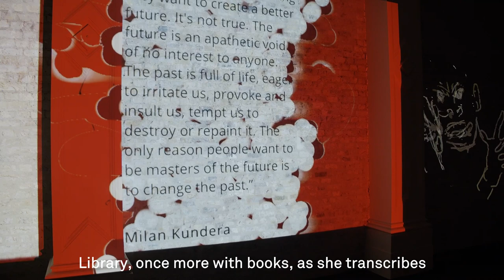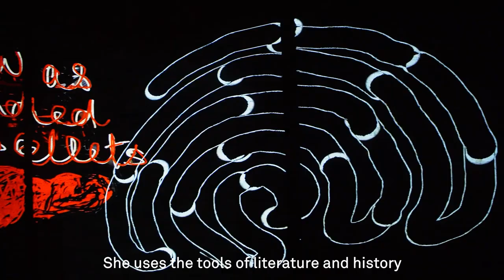Nalini Malani: Can You Hear Me?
Whitechapel Gallery unveils a major new work, Can You Hear Me? by Nalini Malani (b. 1946, Karachi, Undivided India), as part of its prestigious annual programme of artist commissions.

Embodying the role of the artist as social activist, Malani gives voice to the marginalised through visual stories which often take the form of multi-layered, immersive installations, exploring themes of violence, feminism, politics, racial tensions and post-colonial legacies. Widely considered the pioneer of video art in India, Malani has a 50-year multimedia practice that includes film, photography, painting, Wall Drawing/Erasure Performance, theatre, animation and video. Winner of the 2019 Joan Miró Prize, her work has been celebrated in museum surveys and biennales around the world.

Malani uses line, colour and light to create monumental, multi-layered installations. In this new production for London, the violent death of a child in India launches a flow of images and ideas that transcend national trauma to address global issues of social injustice. In Malani’s universe the voiceless share centre stage with mythic characters, intellectuals and poets. Moral outrage combines with a rollicking delight in satire and absurdity.

Can You Hear Me?, the artist’s first UK commission, comprises 88 animations projected on the walls of the Whitechapel Gallery’s historic interior. Made between 2017 and 2020, they feature overlapping hand-drawn images and notes, as well as fragments of quoted text. In this installation Malani once more fills the former central reading room of the Whitechapel Public Library with books, transcribing quotes by influential writers such as Hannah Arendt, James Baldwin, Bertolt Brecht, Veena Das, Faiz Ahmad Faiz, Milan Kundera, George Orwell and Wislawa Szymborska. This 21st century form of the artist’s notebook is projected directly onto the gallery’s brick walls with text and image taking the form of moving graffiti.